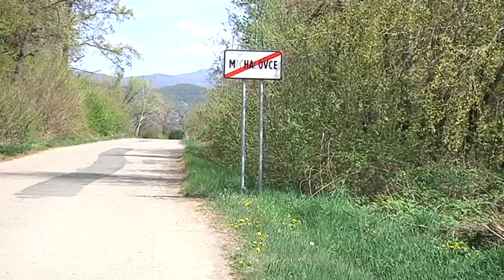Čie sú to skládky?